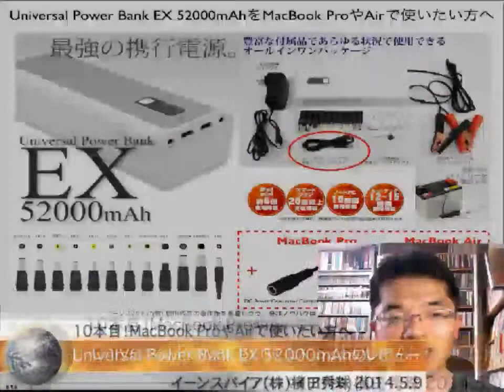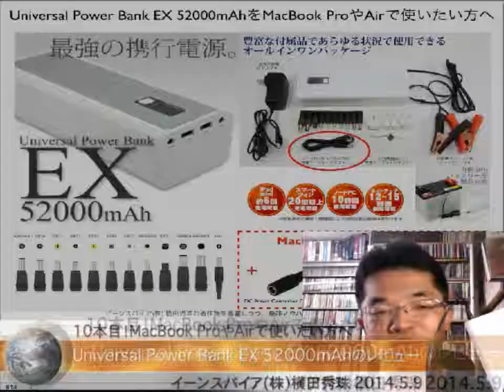Universal Power Bank EX 52000mAhをMacBook ProやAirで使いたい方へ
Universal Power Bank EX 52000mAh
にある付属のDCケーブルに以下を繋げばMacで使えます。
★MacBookProならば、このコネクタだけでOK
DC Power Connector Compatible with Apple MacBook C28
★MacBookAirを使うならば、更に以下が必要です。
Apple MagSafe - MagSafe 2コンバータ MD504ZM/A